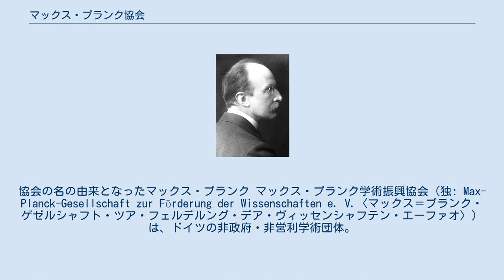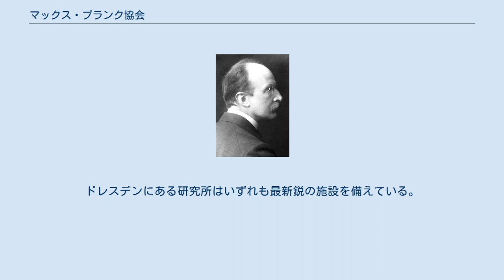マックス・プランク協会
マックス・プランク研究所
マックス・プランク
協会の名の由来となったマックス・プランク マックス・プランク学術振興協会（独: Max-Planck-Gesellschaft zur Förderung der Wissenschaften e. V.〈マックス＝プランク・ゲゼルシャフト・ツア・フェルデルング・デア・ヴィッセンシャフテン・エーファオ〉）は、ドイツの非政府・非営利学術団体。
一般にマックス・プランク協会（Max-Planck-Gesellschaft）と呼ばれる。
略称はMPG（エムペーゲー）。
世界最高峰の学術研究機関であり、前身のカイザー・ヴィルヘルム協会時代も含め、35人のノーベル賞受賞者を輩出している（2021年6月現在）。
アインシュタインが所長を務めたマックス・プランク物理学研究所などの84の独立したマックス・プランク研究所（Max-Planck-Institut）を傘下に収める。
 マックス・プランク協会の研究対象は、下記の3分野に大別される。
 年間予算は18億ユーロ。
連邦政府および州政府の公的資金で賄われている。
マックス・プランク協会は戦前のカイザー・ヴィルヘルム協会の後継機関であり、高名な物理学者であるマックス・プランクに因んで名付けられた。
 マックス・プランク協会は旧東ドイツのドレスデンに自然科学、生化学関係の基礎研究のための研究所を3つ置いている。
資金や人的資源において、大学の枠組を超えた最新かつ将来性のある分野の基礎研究に取り組み、大学での研究を補完する役割を担っている。
ドレスデンにある研究所はいずれも最新鋭の施設を備えている。